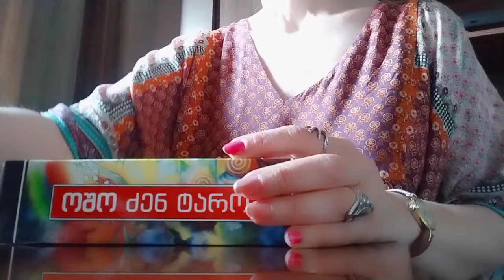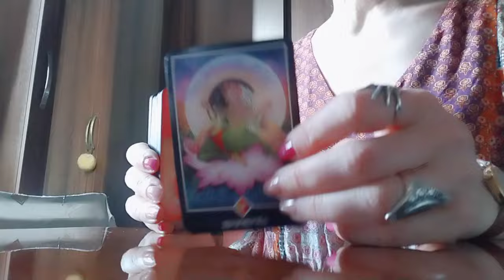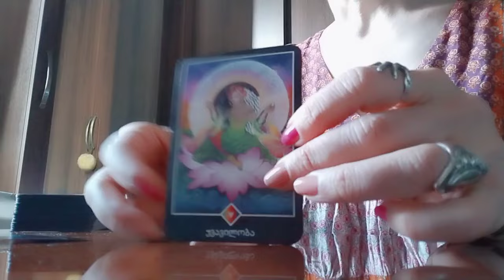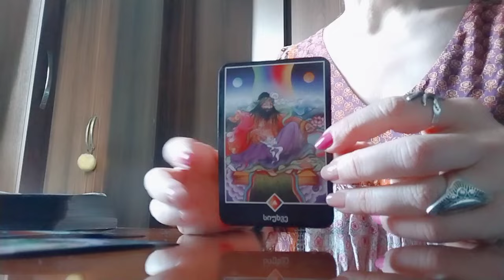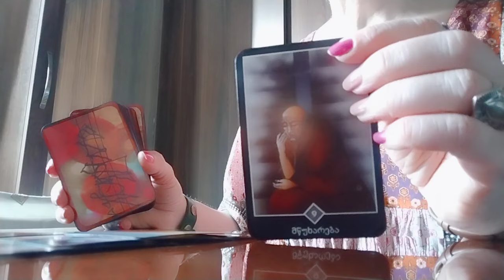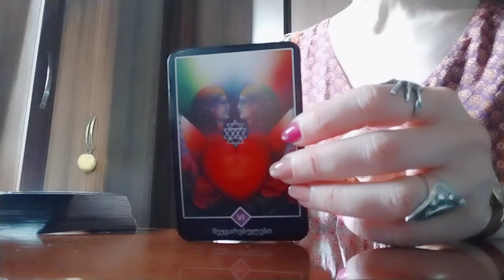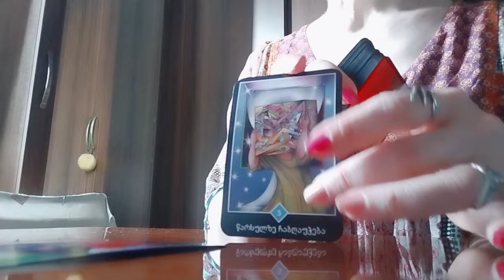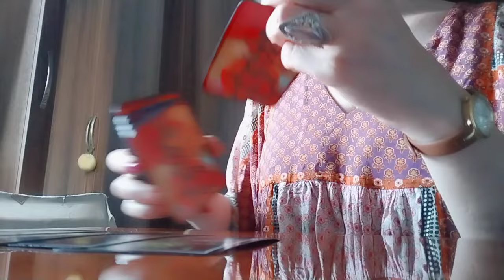ახალი დღე, ახალი ურთიერთობა, ახალი სიტუაციები ძველის წარსულში გაშვება✨🃏💒🃏✨